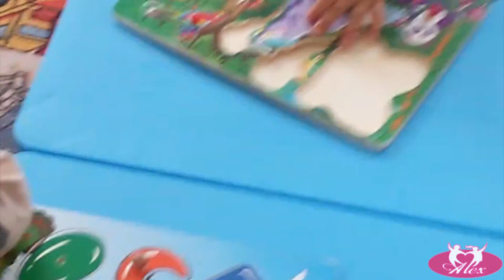Gargarite vs Puzzle :-)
Gradinita Particulara & Afterschool Alex Galati
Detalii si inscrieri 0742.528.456